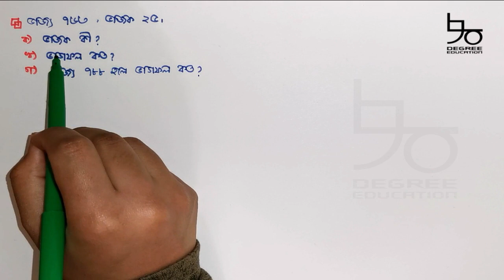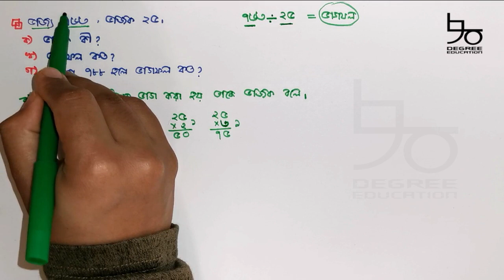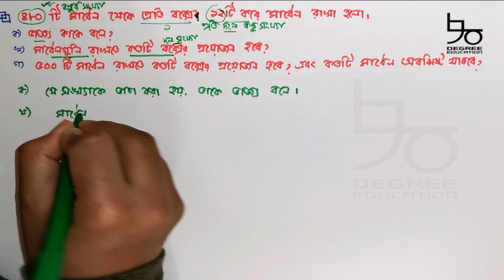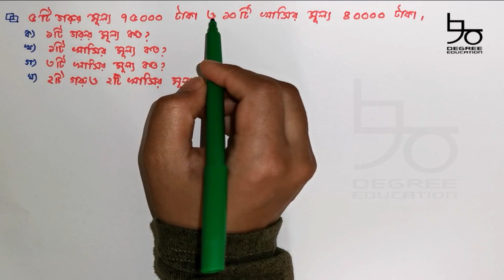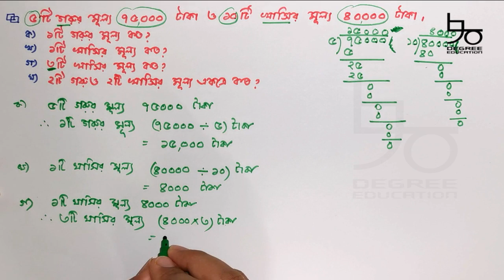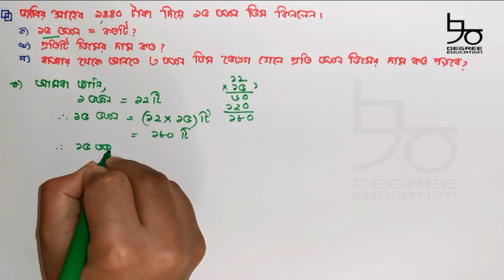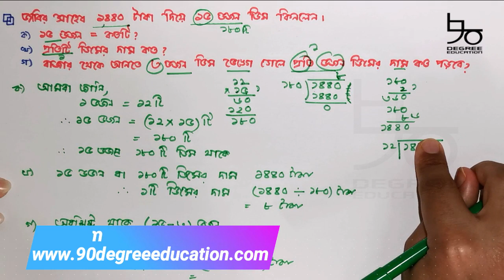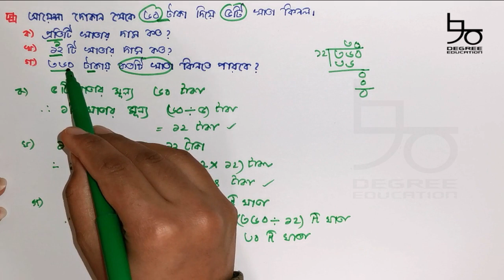৪র্থ শ্রেণির গণিত অধ্যায় ৪ (সৃজনশীল) সমাধান| ভাগ| Class 4 Math Chapter 4 (Creative) solution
Content: Class 4 Math Chapter 4 (Creative)
Lectured by: Dr. Nabila Adnan (BDS, CU), Germany

চতুর্থ শ্রেণির গণিত অধ্যায় ৪ এর গুরুত্বপূর্ণ সৃজনশীল সমাধান দেয়া আছে ভিডিওতে। সাধারণ নিয়মে ভাগ, সহজ পদ্ধতিতে ভাগ ও ভাগ সম্পর্কিত অনেক সমস্যার সমাধান  দেয়া আছে সবার জন্য। ভিডিওটি ৪র্থ শ্রেণি, ৫ম শ্রেণির পিএসসি সহ সকল চাকরির নিয়োগ পরিক্ষা ও বিসিএসের জন্য গুরুত্বপূর্ণ।

[00:26] ভাজ্য ও ভাজক সম্পর্কিত সমস্যার সমাধান
[07:31] মার্বেল ও বাক্স সম্পর্কিত সমস্যার সমাধান
[14:55] গরু ও খাসি সম্পর্কিত সমস্যার সমাধান
[22:36] ডিম কেনা সম্পর্কিত সমস্যার সমাধান
[30:30] খাতা কেনা সম্পর্কিত সমস্যার সমাধান

In this video you will learn how to divide, how to find divisions by easy methods and many more division related problem solutions . Beside class 4 students, this video is important for, pec, psc, jobs and bcs candidates.

vag korar shohoj poddhoti, shadharon vag shoho vager bistarito alochona kora hoyeche.